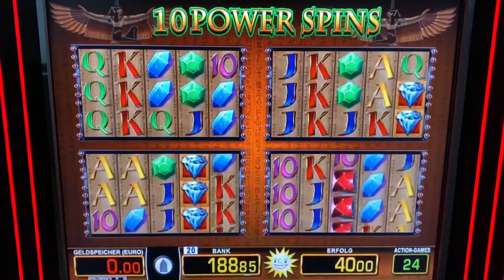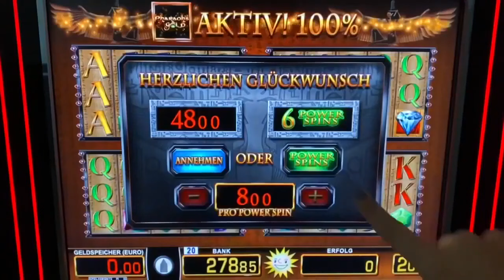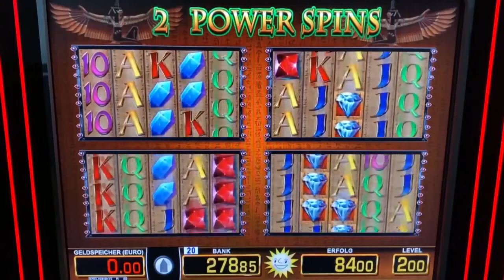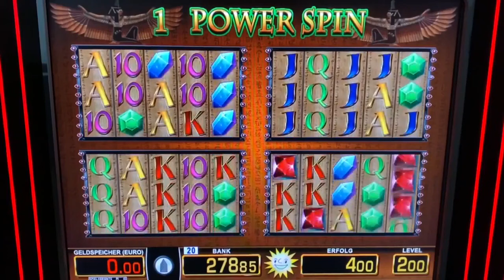Let´s play Lucky Pharao 8€ Power Spins 💥 RUBINE GEWINN MERKUR Magie Spielothek Casino Spielhalle